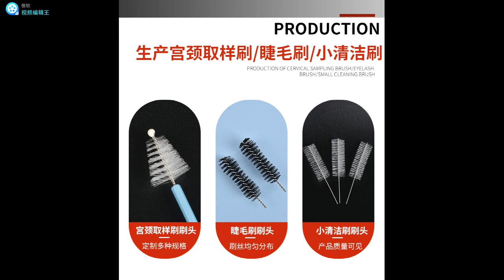CIBRUSH EXHIBITION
Welcome to CIBRUSH EXHIBITION !!!